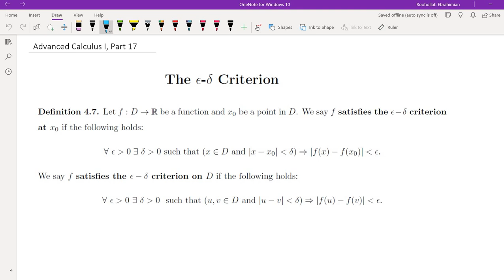Advanced Calculus I, Part 17, The Epsilon Delta Criterion and its Relation with Continuity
This is the seventeenth of a series of videos dealing with single variable calculus topics. We discuss the epsilon-delta criterion.

04:54 Example of a function that satisfies the Epsilon-Delta Criterion at a point but not on a domain.
19:28 Example of a function that satisfies the Epsilon-Delta Criterion on a domain.
23:24 A function is continuous at a point if and only if it is continuous at that point.